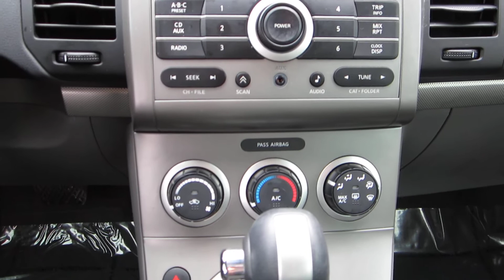2009 Nissan Sentra, Midnight Sky - STOCK# M1406301 - Interior